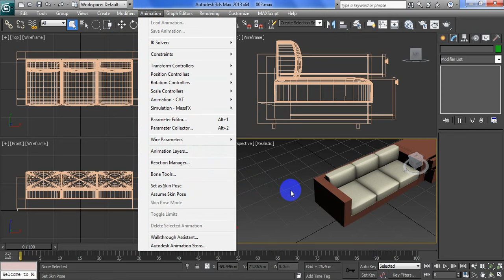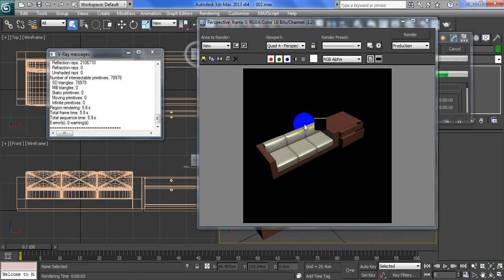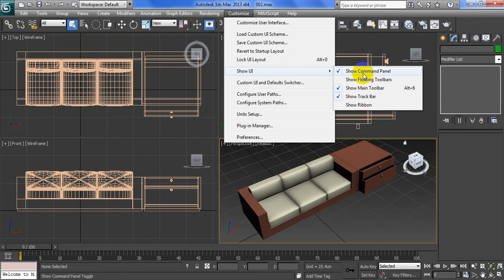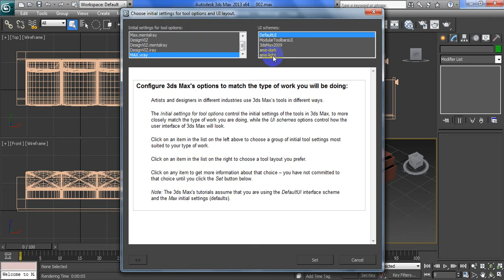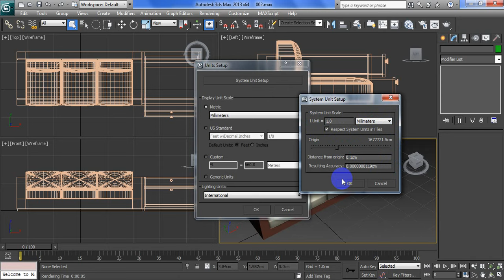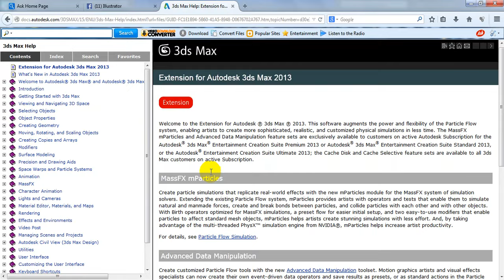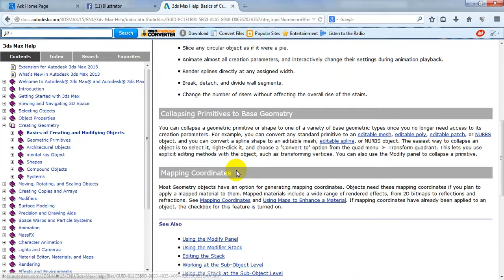003 User Interface 3d max khmer